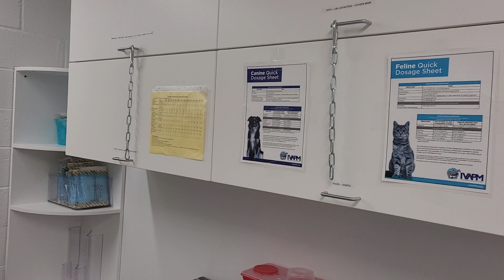Vet to Pet surgery Nov 25 2022